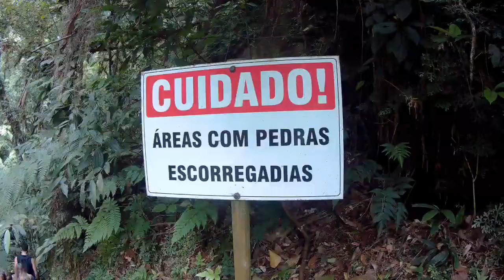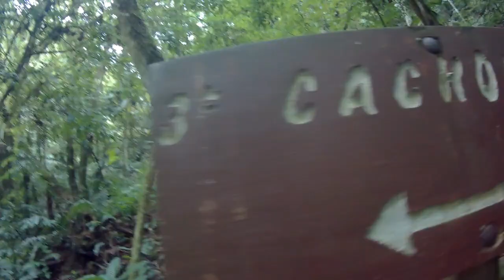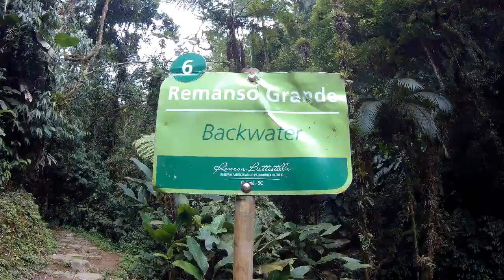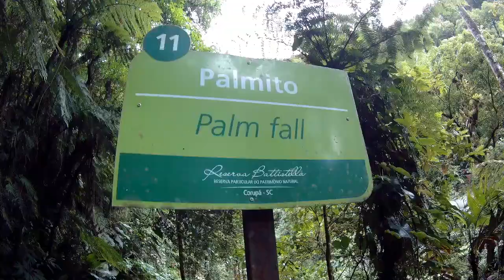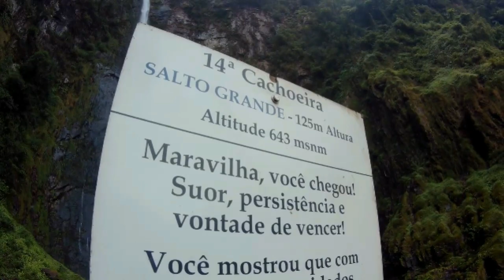Rota das 14 Cachoeiras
Se vc gosta de trilha, cachoeiras e contato com a natureza,  é o que vai encontrar nesse lugar. Corupa | SC ! " Rota das Cachoeiras".